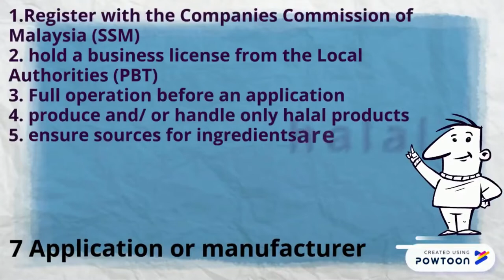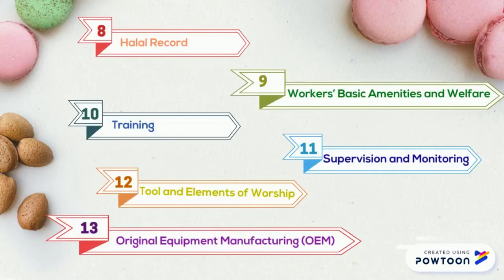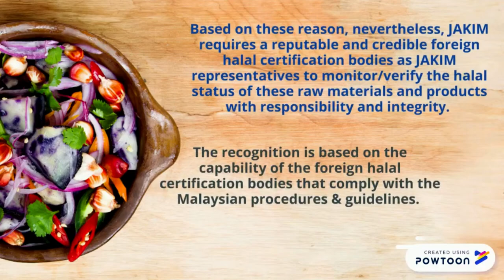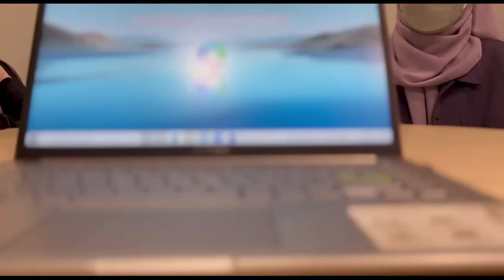PEC 900 Halal Fundementals (Group 2)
Video by :
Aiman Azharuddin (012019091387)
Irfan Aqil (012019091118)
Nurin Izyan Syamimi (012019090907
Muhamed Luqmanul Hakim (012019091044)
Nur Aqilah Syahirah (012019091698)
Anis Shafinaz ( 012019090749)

Topic : Professionalism in Malaysia Halal Practice.
(MANUAL PROCEDURE FOR MALAYSIA HALAL CERTIFICATION (THIRD REVISION) 2014 )